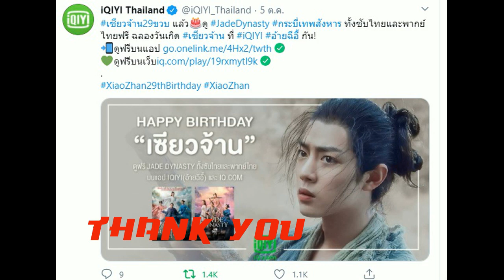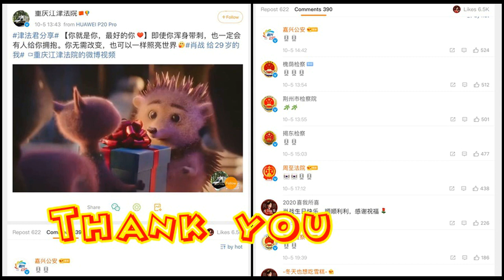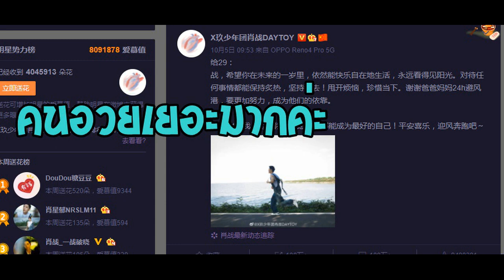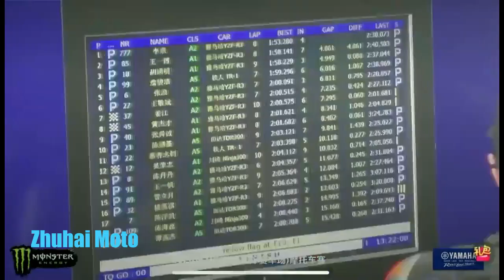ลุ้นรักนักบิดหวังอี้ป๋อลุ้นแชมป์สนามจูไห่เซียวจ้านหนุ่มฉงชิ่งที่รักของทุกคน!!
Zhuhai Motorsports Association 2020 สรุปผลการซ้อมของอี้ป๋อ ZIC Motorcycle Race Group A Tracer85
วันที่ 6 ต.ค 2020 ซ้อม
◉ รอบที่1
อันดับ2 Group A
อันดับ1 Group A1
ทำเวลาไป 1.58.141
◉ รอบที่2
ทำเวลาไป 1.57.865